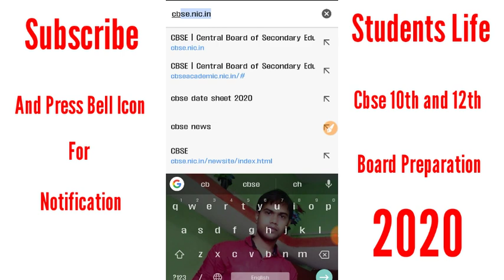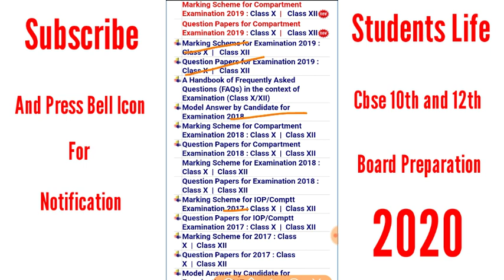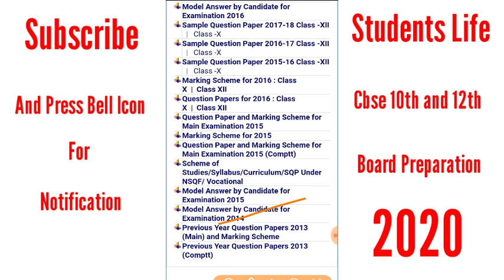Cbse 10 year Question Paper || Cbse Question paper Class 10 || Cbse Question paper Class 12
hello students welcome to our YouTube channel students life aaj ki is video mein ham janenge CBSE class 10th or class 12th ke har subject ke 10 years question paper Ko download karna

Cbse 10 years question papers
How to download cbse question paper
cbse board exam 2020
Cbse board question paper download
How to download cbse ten years question paper Pdf
Cbse board exam 2020 Question paper download
Cbse question paper 2020 download